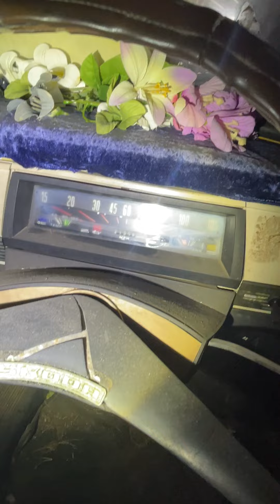1971 Skoda S110L for sale in New Zealand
The British Car Museum in New Zealand is selling a significant number of vehicles from its fleet of 450. Go to Trademe in NZ and search for user barnfindnz to see what is currently listed for sale.